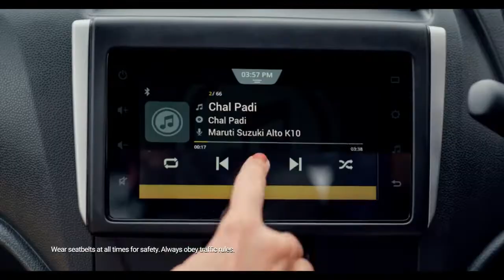Introducing The All New Alto K10 | PASCO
Attention passengers! India’s favourite car has taken off, and with it, the people of India have taken off with the joyful spirit of Chal Padi. Introducing the All-New Alto K10, a peppy ride that comes with some best-in-class features like the K10 Engine, and a youthful contemporary design.